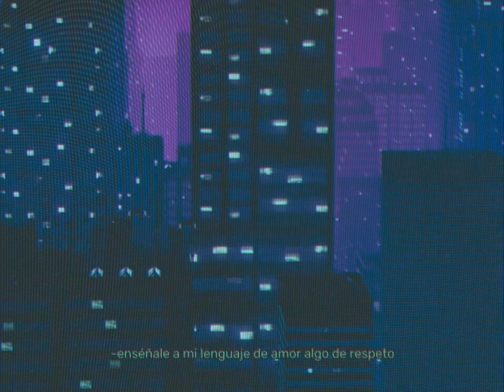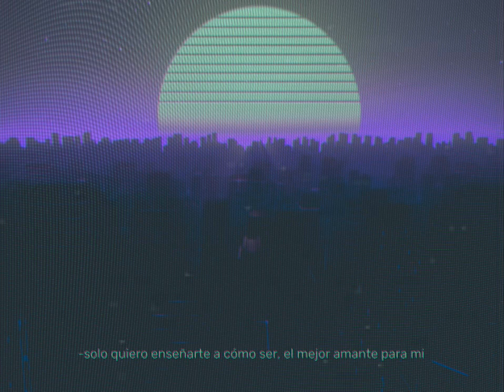BEST LOVER - BIBI | 88RISING | cover by ITALIA MO